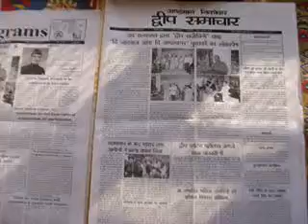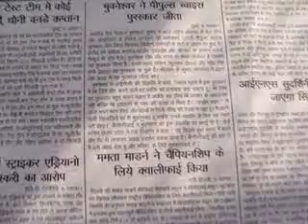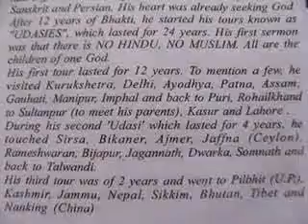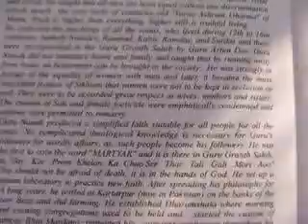387 DT DS akashvaniAIRpbNEWS clip 6 Nov 07 05 Hrs PrasarBharathi edweepNewsiNDiAislandsmobilepress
Sardhar Har Govind Pal Singh President DWSingh Gurudwara Article-DT DS akashvaniAIRpbNEWS clip 6 Nov 07 05 Hrs PrasarBharathi edweepNewsiNDiAislandsmobilepress -PORT BLAIR (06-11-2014-THURS-day) SUN RISE: 05-13 hrs SUN SET:16-53-hrs IST (follow edweep_i_newspaper(iNDiA)-Namaskar !!! thanking & thankfuL to ALL!!! Thanking Medias !!! thanking ALL !!! edweepNews(iNDiA)islandsmobilepress – VISIT yenyesar@google - isles iT Videos & WorldNews (VISIT: search “Audit Reports, other E DWEEP NEWSPAPER issues – digital documentation) VISIT: Blogger.E DWEEP I NEWSPAPER for old-previous issues – PRINT MEDIA - RNI-Registered NewsPaper-digital documentation print cum electronic media SIC Publications yenyesar Videos @ -thanking edweepNews !!! OnLine Freelancer Journalist Author & Editor Value Edn Text isles globalmedias, ani globalvideos, islandsmobilepress RNI multilingual printmedia fortnightly-BSNL-NIC CIC ID service media - electronic cum print media cum electronic media anyTime Anywhere WorldWide LifeTime LIVE !!!